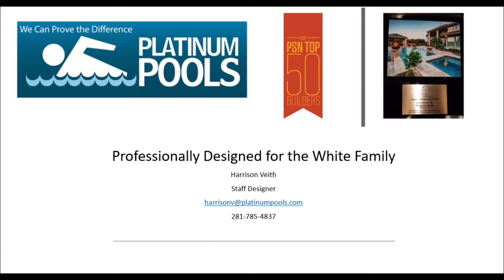Alexis White Final Pool harrison Veith